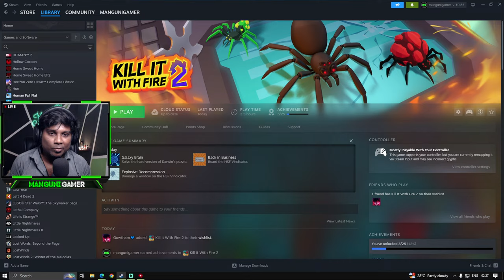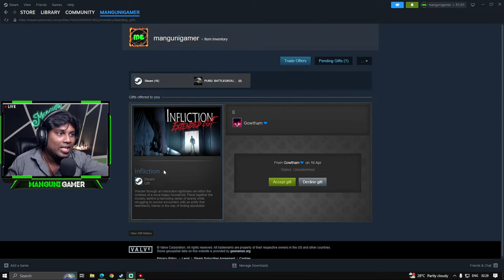Kill It With Fire 2- Early Access PC Gameplay 01 | Manguni Gamer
SPECS:
Processor: Intel i7 9th Gen
Ram: Corsair Vengeance 32GB
GPU: RTX 2070 Super
Motherboard: MSI Z390 Gaming Plus
Headset: HyperX Cloud lll Gaming Headset
Mic: Sennheiser Profile USB Microphone

CHAT RULES:
• No politics
• Ignore negativity